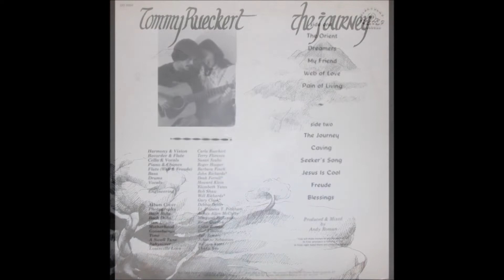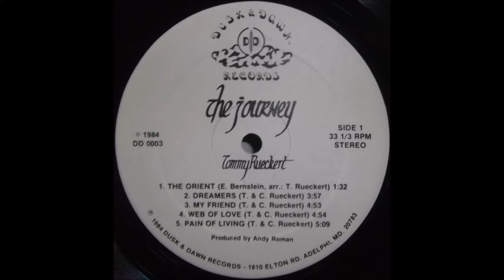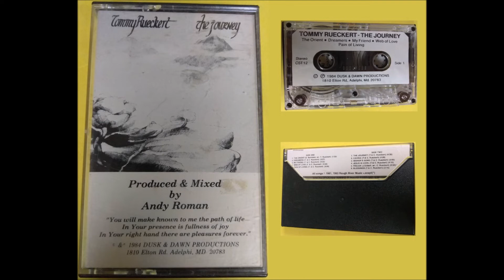Tommy Rueckert, 1984 LP: The Journey: B1 The Journey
'The Journey' is an album of music for the Christian mystic. The words were written by Carla L. Rueckert and the music is by her brother, Tommy. Recorded in 1984, these folksy tunes tell stories of spiritual journeys, with a Christian twist. If you enjoy great guitar grooves, Carla's singing, and her Christian slant on spiritual seeking, you may enjoy this album.

Tommy Rueckert
LP: The Journey
Released: 1984
Label: Dusk & Dawn Records
Genre: Folk, World, & Country
Style: Religious, Folk, Acoustic

Album Credits
Carla Reuckert: Harmony & Vision
Terry Florence: Recorder & Flute
Susan Szabo: Cello & Vocals
Roger Hooper: Piano & Chimes
Barbara Finch: Flute (Web & Freude)
John Richards: Bass
Deak Ferrell: Drums
Vocals: Howard Klein, Elizabeth Yates
Produced & Mixed by Andy Roman
Engineers: Bob Shaw, Will Richards, Gary Clark

Andy Roman: Producer, Mixer
Words By Carla Rueckert

A1  The Orient (Arranged by T. Rueckert, Written by E. Bernstein)
A2  Dreamers
A3  My Friend
A4  Web Of Love
A5  Pain Of Living
B1  The Journey
B2  Caving
B3  Seeker's Song
B4  Jesus Is Cool
B5  Freude (Lyrics by C. Rueckert, Written by J. S. Bach)
B6  Blessings

Recorded / Mastered at Studiohouse North
Recorded at Cherokee Studio
Published By – Rough River Music
Pressed By – Rite Record Productions, Inc. – 42655